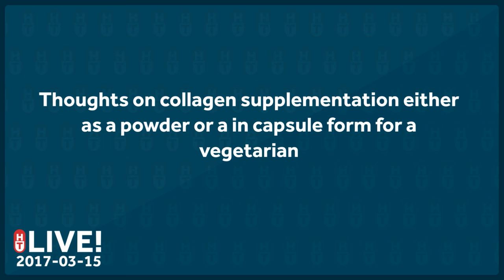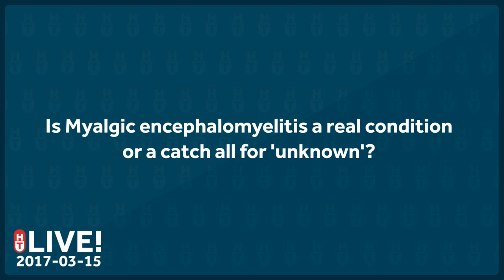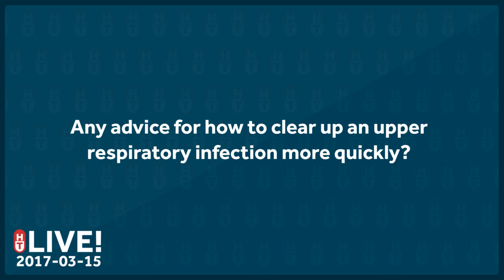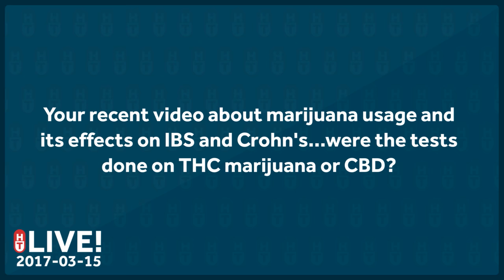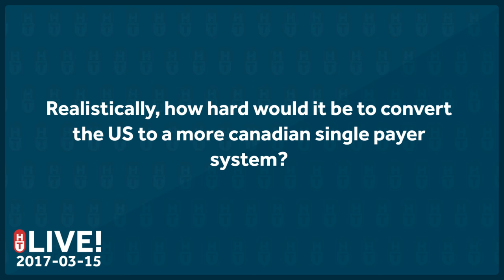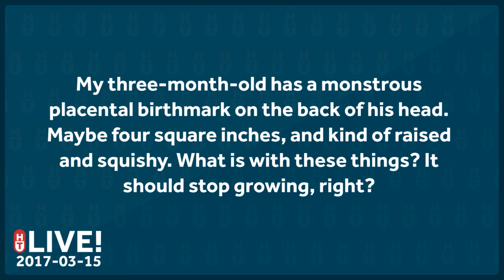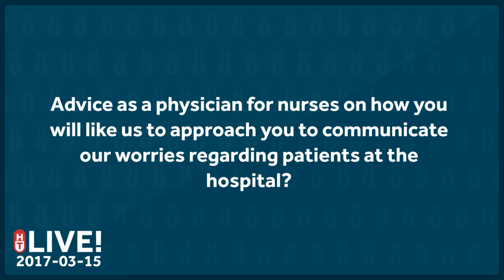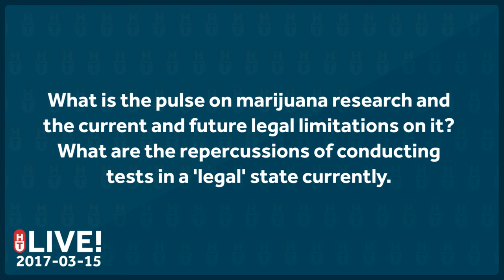March 15, 2017 - How much TV is bad for kids?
This week's questions:
2:04 thoughts on collagen supplementation either as a powder or a in capsule form for a vegetarian
3:33 Is there a publicly available tool which can calculate the Bayesian probabilities for various diagnostic tests? If not, is anybody maintaining a public data set which could be used to produce such a tool?
5:31 Is it just me or are medical issues concerning only/mostly women not researched as much, not taken as seriously, and have fewer treatment options. (E.g. Chronic Fatigue, fibromyalgia)
7:33 One big selling point of repub plan is cross-state plans. Would that be effective? How would plans from FL be effective in IN?
9:30 Any advice for how to clear up an upper respiratory infection more quickly?
9:46 How much TV is bad for kids under 6?
11:35 does taking medication for symptoms slow down the body from fighting a disease?
13:03 Your recent video about marijuana usage and its effects on IBS and Crohn's...were the tests done on THC marijuana or CBD?
13:46 how do i fix my gut bacteria so i'm not depressed?
14:58 What are your thoughts on the Ben Goldacre book "Bad Pharma"? It personally hurts my faith in medical research, and I'm curious how many grains of salt I should take a medical study with.
16:20 Realistically, how hard would it be to convert the US to a more canadian single payer system?
17:53 Is it ok for me to share a water bottle with my dog on walks? She licks the opening of the bottle when i pour the water into her bowl.
20:01 Thoughts about migraine treatment and why it's solvable for some but a chronic condition for many others?
20:38 My three-month-old has a monstrous placental birthmark on the back of his head. Maybe four square inches, and kind of raised and squishy. What is with these things? It should stop growing, right?
21:38 What are some of the sites/blogs/news sources that you look go to on a regular basis?
23:10 advice as a physician for nurses on how you will like us to approach you to communicate our worries regarding patients at the hospital? thanks
24:21 there any truth to the "set point theory"
25:15 is there anything that's been shown to be consistently effective at reducing Hospital readmissions?
27:13 What is the pulse on marijuana research and the current and future legal limitations on it? What are the repercussions of conducting tests in a 'legal' state currently.